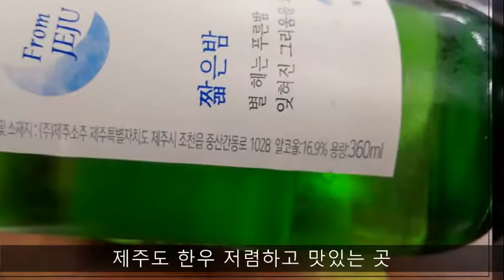제주도 한우 맛집 서문재래시장 안에 있어유 가격도 저렴해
서문재래시장은 제주공항에서 7분 정도 거리에 있는 곳에 있어요 .
이곳에가면 한우를 저렴한값에 맛있게 먹고올수있어요.
질도좋고 가격도 저렴해서 저도 종종가요 ㅎ
한우가 먹고싶지만 조금 가격이 부담될때 가보면 좋을만한곳 ^-^